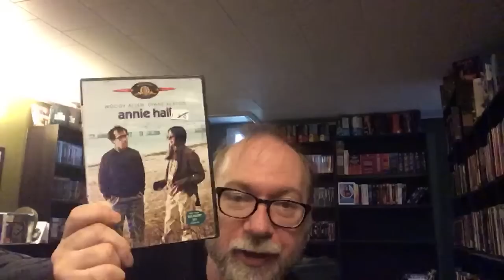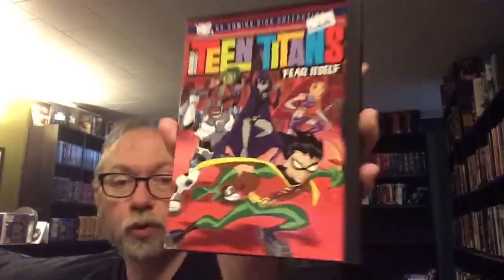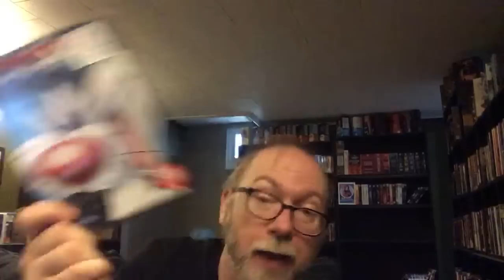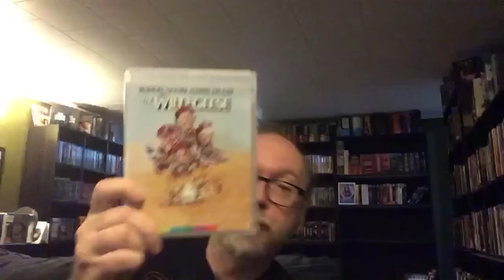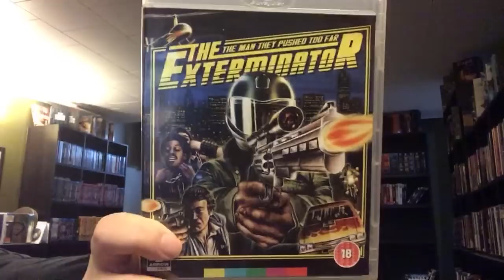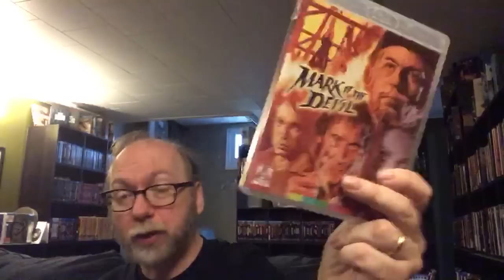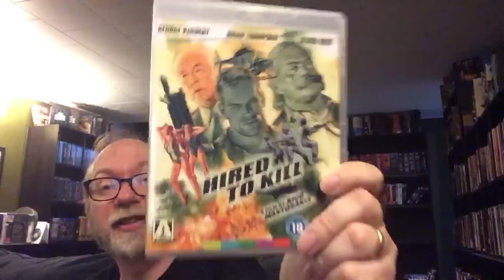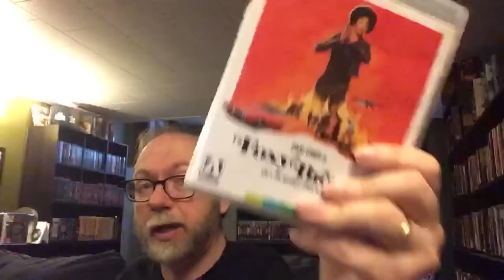Movie Sale Haul